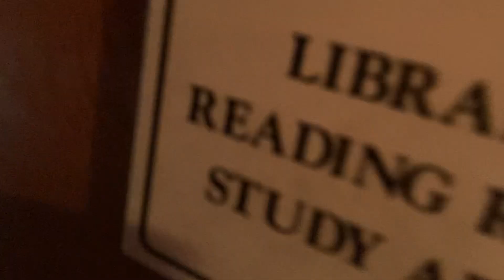Tour of the famous St. Roch ship at the Vancouver maritime museum Part 1.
Topside tour of the famous st. Roch rcmp ship at the Vancouver B.C.maritime RCMPV

        St. Roch is a Royal Canadian Mounted Police schooner, the first ship to completely circumnavigate North America, and the second vessel to transit the Northwest Passage. She was the first ship to complete the Northwest Passage in the west to east direction (Pacific to the Atlantic Ocean), using the same route that Amundsen on the sailing vessel Gjøa had traversed east to west, 38 years earlier.